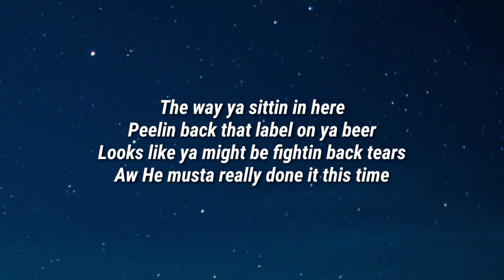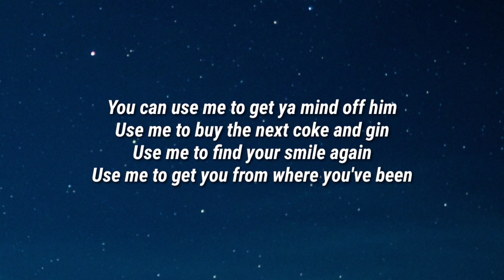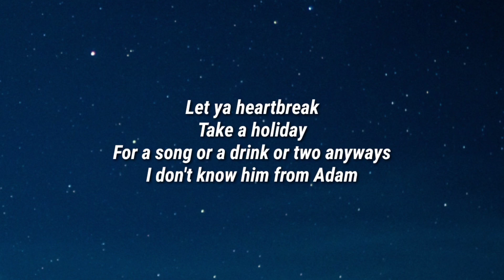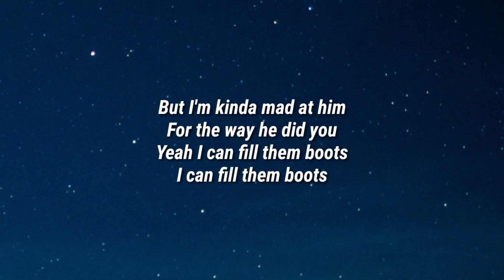Chris Lane - Fill The Boots (Lyrics)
Lyrics

The way ya sittin in here
Peelin back that label on ya beer
Looks like ya might be fightin back tears
Aw He musta really done it this time
I might be two steppin out a line
But you're too fine not to try
I just can't standby
On a night like tonight
While a pretty girl like you cries

Girl, it's time to move on
Scoot on over
You lookin like a you could use a
Brand new shoulder
Let ya heartbreak
Take a holiday
For a song or a drink or two anyways
I don't know him from Adam
But I'm kinda mad at him
For the way he did you
Yeah I can fill them boots
I can fill them boots

You can use me to get ya mind off him
Use me to buy the next coke and gin
Use me to find your smile again
Use me to get you from where you've been

Scoot on over
Brand new shoulder
Let ya heartbreak
Take a holiday

Baby we can boot (boot) scoot (scoot)
Boogy til the break of dawn
Baby we can get him gone
What ya think about late night turn it up
Hold ya like a Dixie cup
Dancin to ya favorite songs

Scoot on over
Brand new shoulder
Let ya heartbreak
Take a holiday

Chris Lane, Fill The Boots, Chris Lane Fill The Boots, Fill The Boots Chris Lane, Fill The Boots Lyrics, Lyrics Fill The Boots, Chris Lane Fill The Boots Lyrics, Fill The Boots Chris Lane Lyrics, Lyrics Chris Lane Fill The Boots, Lyrics Fill The Boots Chris Lane, Chris Lane Lyrics Fill The Boots, Fill The Boots Lyrics Chris Lane, DaBaby Rockstar Lyrics ft Roddy Ricch, Megan Thee Stallion Savage Lyrics ft Beyonce, The Weeknd Blinding Lights Lyrics, SAINt JHN ROSES Lyrics, Justin Bieber Intentions Lyrics ft Quavo, Doja Cat Say So Lyrics ft Nicki Minaj, Lil Baby The Bigger Picture Lyrics, Jack Harlow Whats Poppin Lyrics ft DaBaby Tory Lanez & Lil Wayne, Lil Mosey Blueberry Faygo Lyrics, Post Malone Circles Lyrics, Harry styles Adore You Lyrics, DopeLyrics, SuperbLyrics, LYRICS LOVERS, BangersOnly, Unique Vibes, Lyrics de músicas, Leader Of Lyrics, NewMelody, Taz Network, Unique Sound, Gold Coast Music, Divinity,ith us and we will delete it immediately.